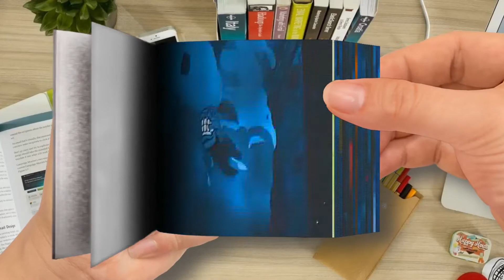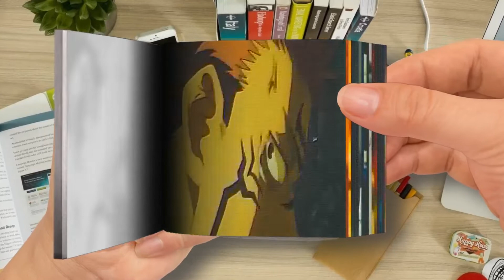Flip Book - Prompto - Jungle Juice